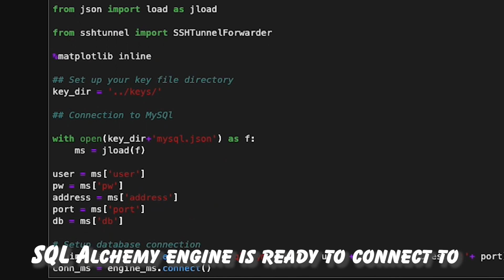Why do Data Scientists get to work from home?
Curious about how silicon valley WFH culture is like? Somehow, there's way more work. And all the time saved not commuting is spent on hand washing. How do Data Scientists Work From Home?

► Get 3 Free Stocks on WeBull (Valued up to $1600 when you deposit $100)

––– ♪♫ Artists' Links ♫♪ –––
"the day we got lost in eachothers answering machines"

DataLeap 66DaysOfData DisOrData My name is Andrew Mo, and I'm here to help you find your Six Figure Dream Job. As a 25-year-old in Silicon Valley that built 9 streams of passive income in 2020, I want to help you find your own path to 6 figures in 6 months. Let's leap together.